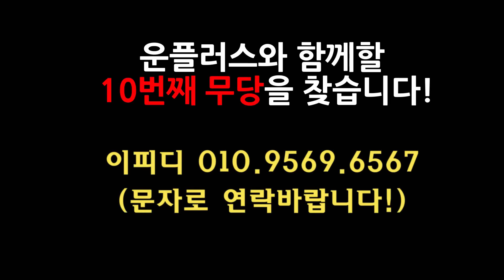이상민 이분 곧 결혼합니다 대박사건!! 이게 이상민 사주라고..? 이상민 결혼상대자 알고봤더니 경악.. 경남 재벌가 010.3723.3050 유명한점집 용한점집 운플러스